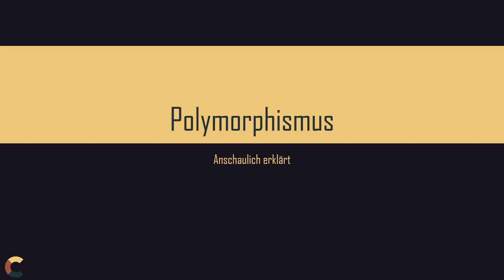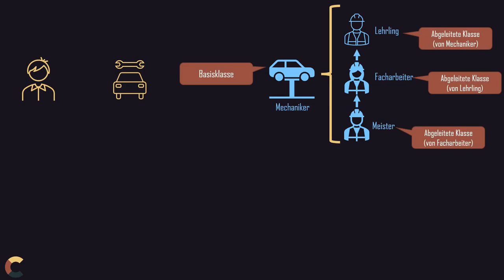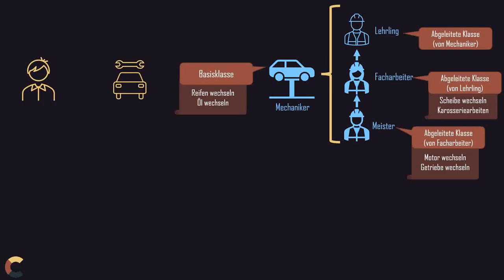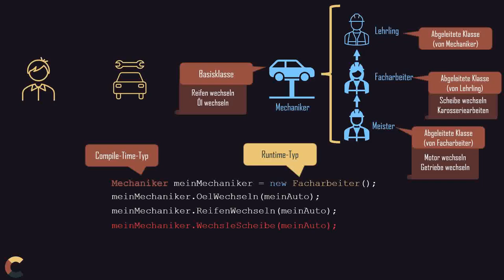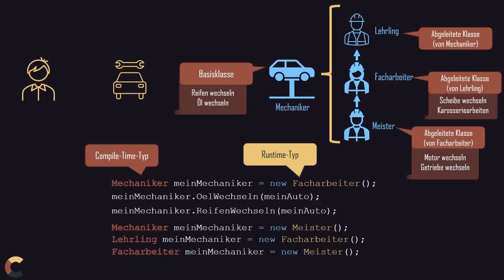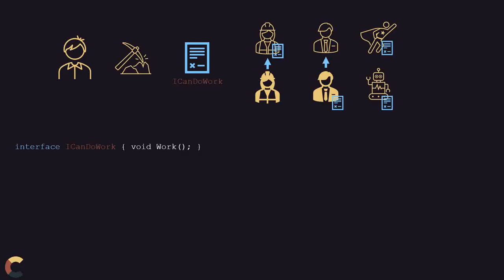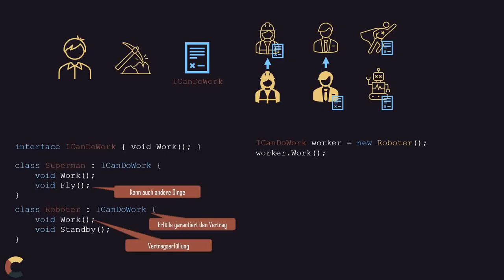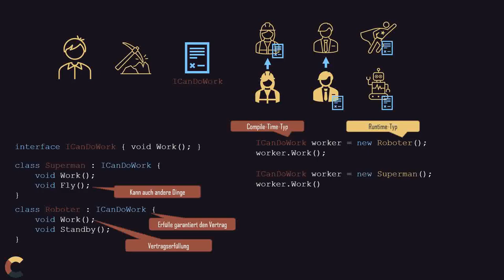Objektorientierte Programmierung - Vererbung Polymorphismus und Interfaces - das Konzept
Oftmals kommt es beim Thema objektorientierte Programmierung (OOP) zu Verwirrungen. Vor allem wenn es um Polymorphismus, Vererbung, Compile-Time-Type und Runtime-Type oder Interfaces und Basisklassen geht. Hier mal ein Erklärungsversuch.